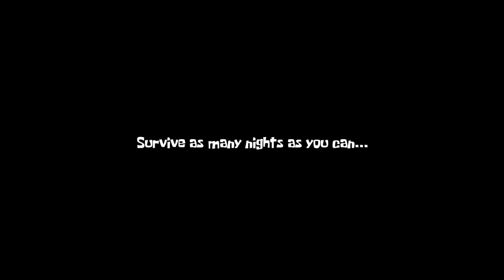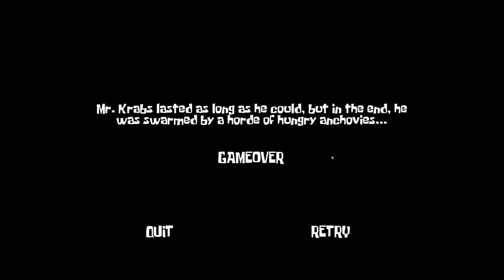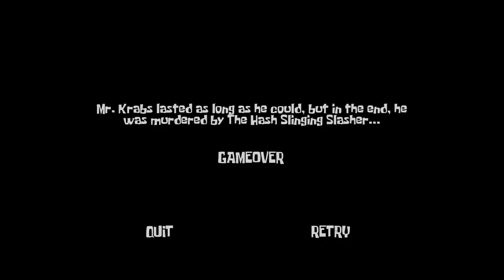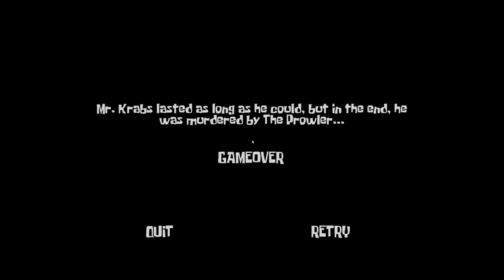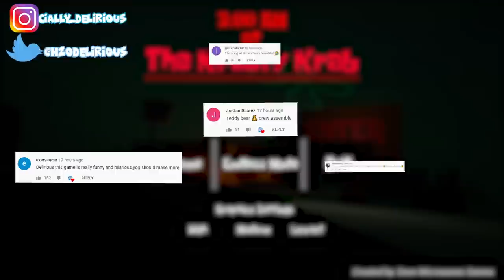MR. KRABS... HAS HIS OWN HORROR GAME?!? 🦀 | HUNTED BY THE HASH SLINGING SLASHER!